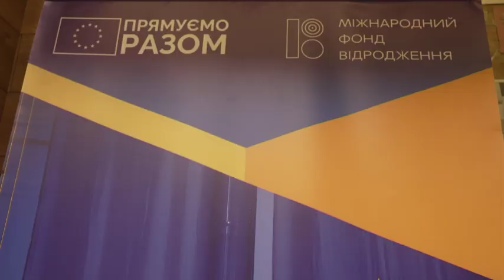🇪🇺 Confronting Russian Aggression: EU & EP Stand with Ukraine (2021) 🇪🇺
Over the years the EU and European Parliament have consistently opposed Russian aggression against Ukraine. In a resolution adopted in December 2021, MEPs called on Russia to withdraw its troops threatening Ukraine and said any aggression by Moscow must come at a high economic and political price.The infoclip shows images of buildings destroyed by Russian shelling in Ukraine, security forces cleaning up the damage, Ukrainian citizens getting back to life, EU-funded food banks and medical equipment, military training and Zelensky's visit to the European Parliament.

Schaut doch mal in mein Reaction Video zum Volt Wahlspot zur europawahl 2024 rein